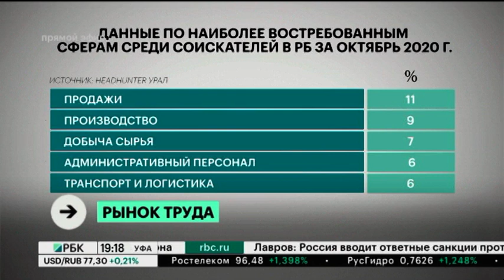В РБ за октябрь открыто на 24% вакансий больше, чем год назад